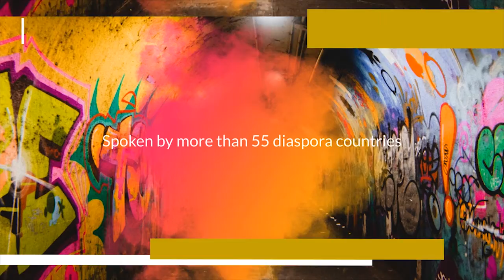Tamil Community Hub - Part1